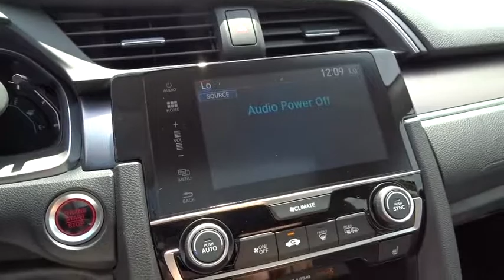2018 Honda Civic near me Oak Lawn, Orland Park, Chicagoland, Northwest Indiana, Joliet, IL 81230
Cosmic Blue Metallic N 2018 Honda Civic available near me in Oak Lawn, Illinois at Napleton Honda Oak Lawn. Servicing the Orland Park, Chicagoland, Northwest Indiana, Joliet, IL area.

We appreciate the opportunity to earn your business and are here to serve your new vehicle needs. Please contact our new car management staff at Russ Ondo - General Sales Manager Johnny Syriani - New Car Manager David Reiser- Director of Business Development.